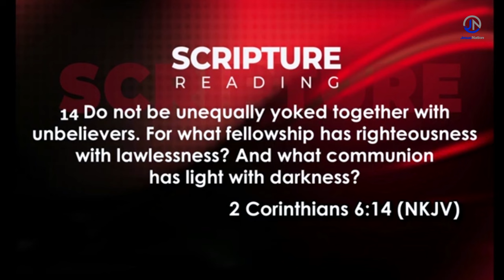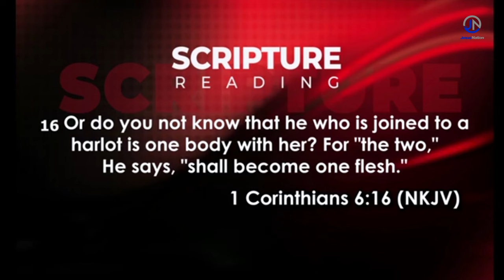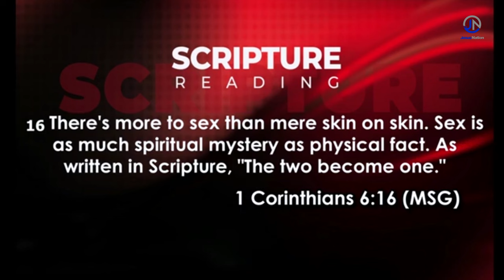Prophet shepherd bushiri || Association curse-2024